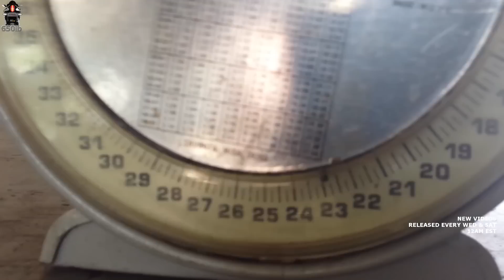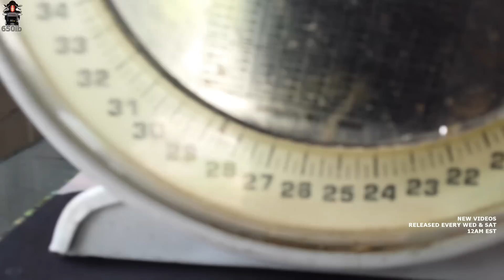Rotobox Carbon R1M vs BST Carbon S1000RR | Review & SMACKDOWN!!!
We installed Rotobox RBX2 carbon fiber wheels onto my Yamaha R1M. 5UP installed BST carbon fiber wheels onto his BMW S1000RR. We reviewed both bikes and a SMACKDOWN occurred.

Purchase Rotobox and BST wheels from Brock's Performance.